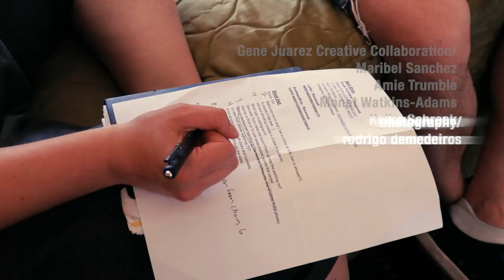425 Fall Fashion 2019 - Behind the Scenes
Photographed by Rodrigo DeMedeiros

Styled by Shelby Rowe Moyer and Zoe Branch

Assistant: Teaghan Skulszki

Behind-the-scenes photography and video: Isabella Richter de Medeiros.

Hair and makeup by Gene Juarez Creative Collab: Maribel Sanchez and Amie Trumble (hair), Monet Watkins-Adams (makeup), and Keiko Schrock (nails), genejuaraez.com

Models: Anna H. and Marcellus W. of TCM Models and Talent, tcmmodels.comShot at Marco Polo Motel in Seattle